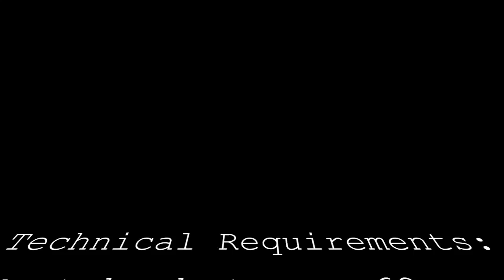How to Become an Astronaut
A series of interviews with astronauts Pamela Melroy, Doug "Wheels" Wheelock, and Scott Parazynski as well as NASA Flight Director Dina Contella on how to become an astronaut for my physics project.